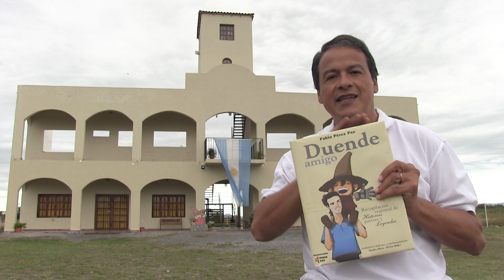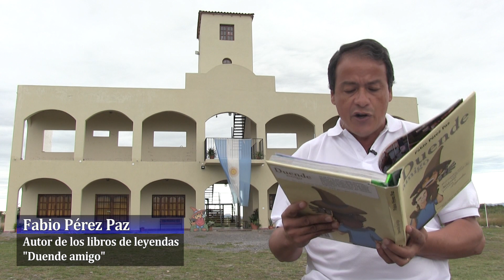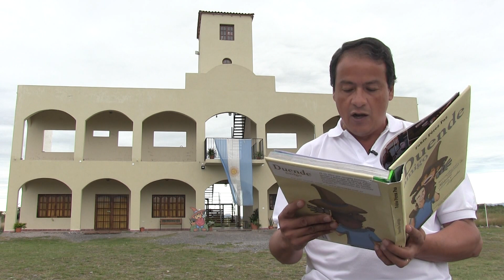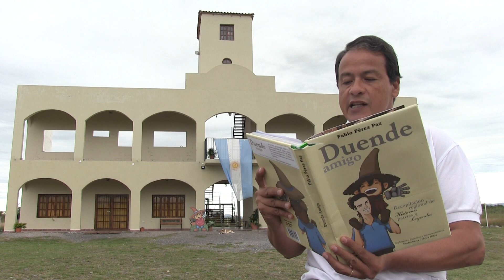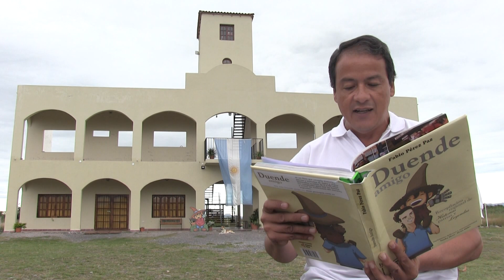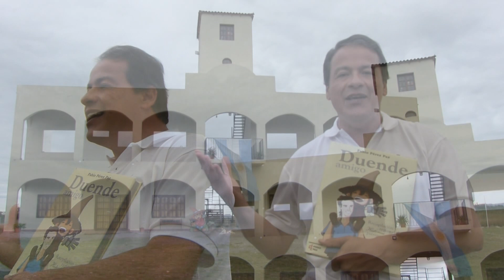Leyenda de la Pata 'I Cabra-Parte 2-para leer con el autor- Libro Duende amigo 8-Fabio Pérez Paz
ADELANTO DE LO QUE PODRÁS LEER EN UNOS MESES, CUANDO APAREZCA EL LIBRO DUENDE AMIGO 8. Esta es la leyenda de "la Pata 'I Cabra", especialmente preparada para que los niños tomen sus libros de Duende amigo y los lean simultáneamente con el autor. Un divertido ejercicio para afianzar la entonación y la comprensión de los textos. Ideal para los chicos que no pueden asistir a la escuela por razones de salud o para los que necesitan entrenarse en este noble hábito.
¡¡Buscá las leyendas en nuestro canal y disfrutá de las tradiciones argentinas!!